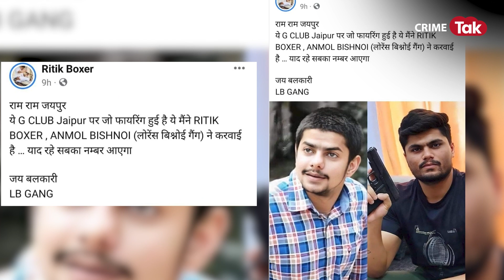गैंगस्टर की धमकी- सबका नंबर आएगा,जयपुर में लॉरेंस बिश्नोई गैंग ने बरसाईं गोलियां| CRIME TAK